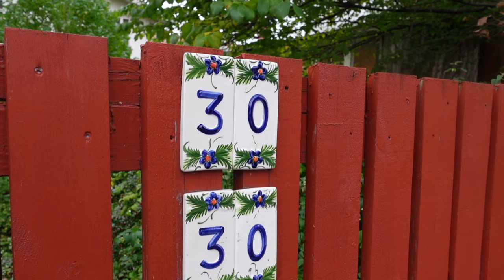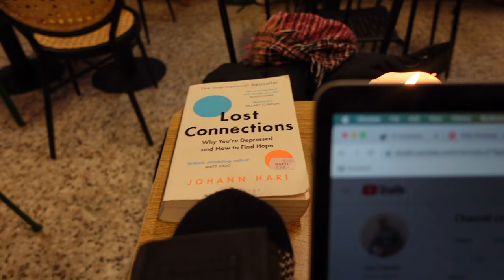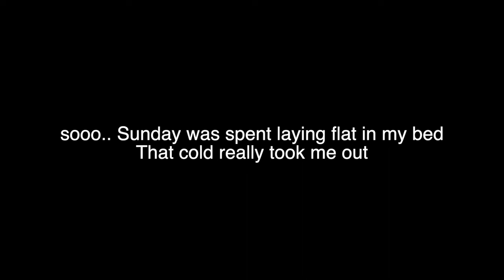6 outfits in 6 days. Tips for putting together your outfits, magical moments & thrift haul.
Hi beautiful authentic beings!

In this video i take you with me on my week through sharing my outfits.

A little part of me felt conflicted with posting it because throughout the week I managed to catch a cold and did not film as much as I wanted. But I am working though the perfectionist part of me and posting it anyway:))

I hope you enjoyed the video and I'll talk to you in the next one!

Em xx